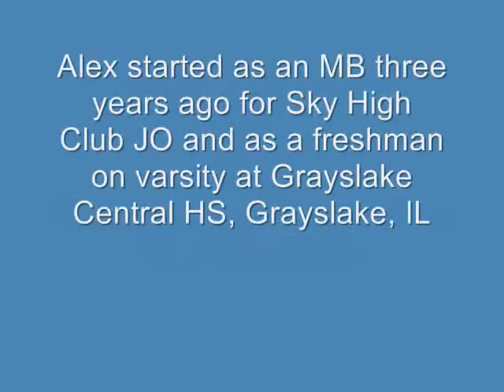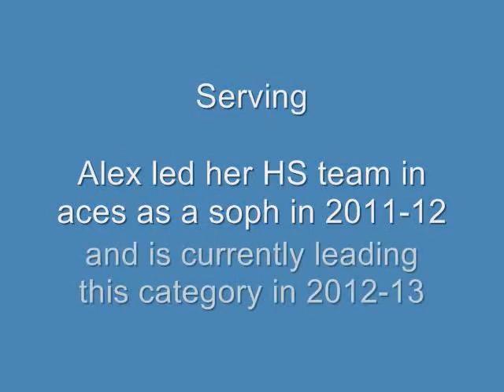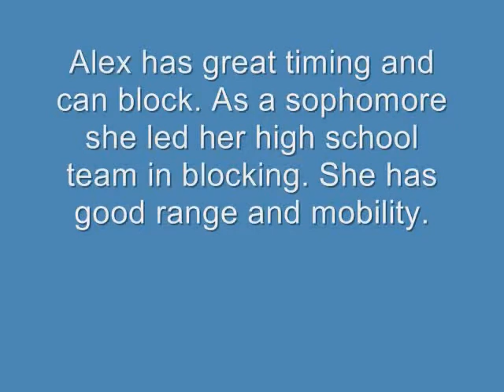Highlights 2012 Club and HS Season.wmv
Various volleyball highlights of hits, serves, sets and bumps by Alexandria Dahlstrom during the 2012 season. Alex plays for Sky High Club and Grayslake Central High School. Graduation will be 2014.